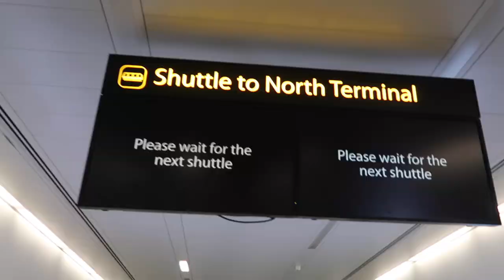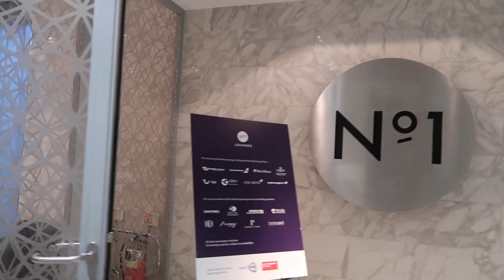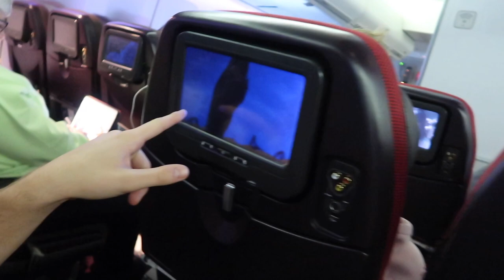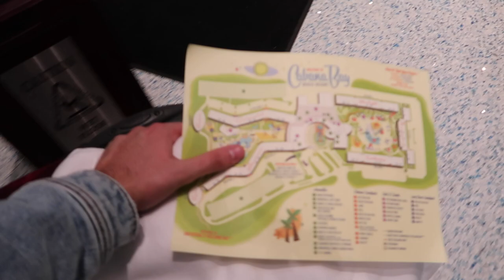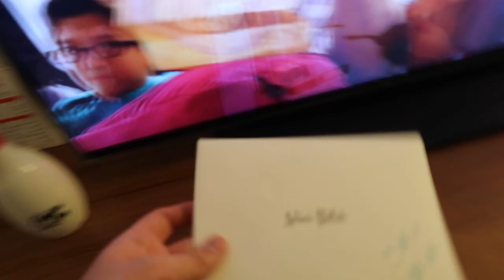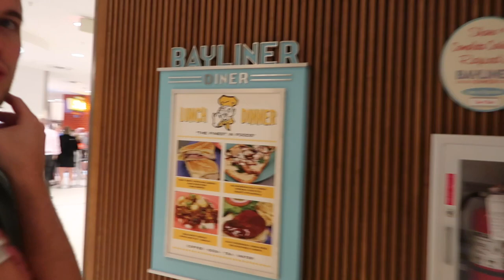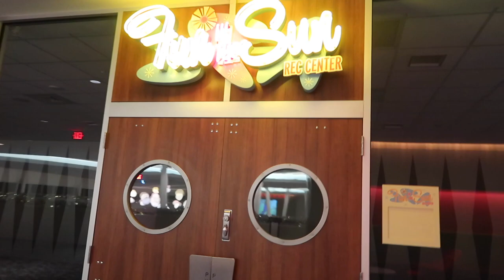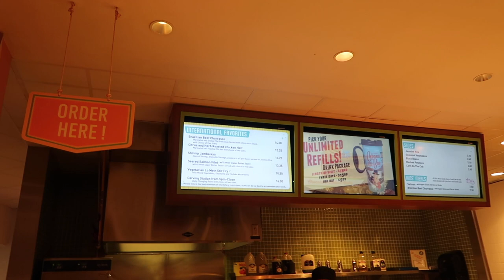Travel Day & Cabana Bay | Florida Vlog | December 2018 | Day 1 | Adam Hattan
Join Sam and I for a week in Orlando, Florida experiencing some of the best festive magic Disney and Universal have to offer!

TRAVEL DAY: You get to come along for the beginning of a new Florida adventure! In this vlog, I start out by showing you a VIP room at the Bloc Hotel in London Gatwick.

Sam joins for our flight to Orlando International aboard Virgin Atlantic and a 747. It's my first time flying with Virgin Atlantic for a while and you'll see that the flight is most enjoyable. Before the flight, I booked Sam and I into the No. 1 Lounge at London Gatwick. If you'd like to use my code to get £7.50 off your next visit, click below.

Our flight is enjoyable! We have ample space for economy class, a good selection of movies, the food just kept coming and the cabin crew were friendly. I bought the onboard Wi-Fi and for got to tell you what I thought. Considering how much I used, I was happy with the price I paid to be able to keep working during the flight and staying in touch with family and friends.

Upon arriving in Orlando, we use Uber to get to our resort, Cabana Bay at Universal Orlando Resort. In this vlog I'll give you a full tour of the resort, featuring the pool, fire pits, standard rooms, dining hall (quick service), lobby, bowling alley, bar and arcade.

I'll give you a review of what we see during our first evening at Cabana Bay and share how much we paid to stay there for seven nights.

Throughout this vlog I'll be giving you tips and tricks to make your Florida vacation the best it can be!

Hattan Co.
Banbury
OX16 6PQ
United Kingdom

Adam Hattan is a UK Disney & Universal vlogger with a variety of experience in Walt Disney World in Florida, Disneyland Paris, Disneyland Resort in California, Universal Studios Orlando and Disney Cruise Line.